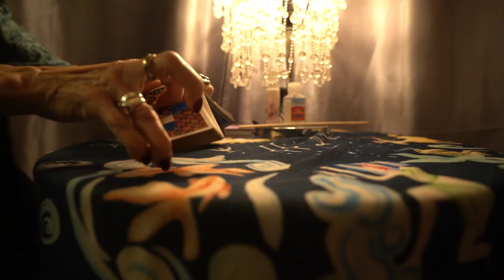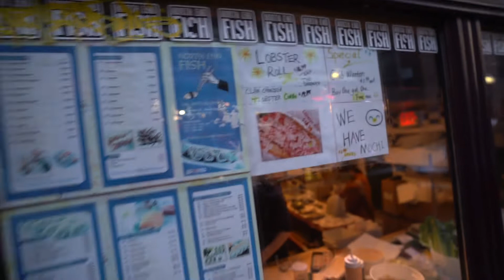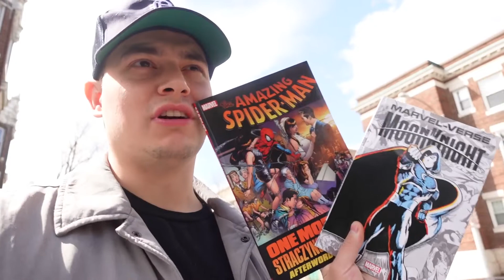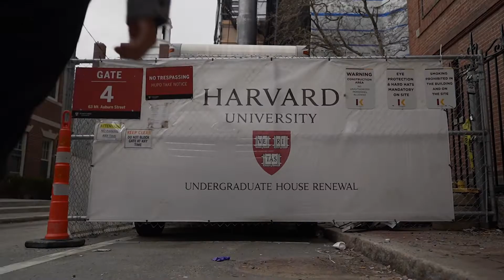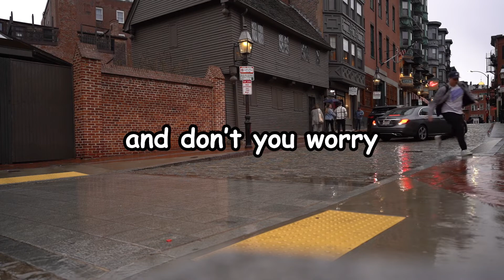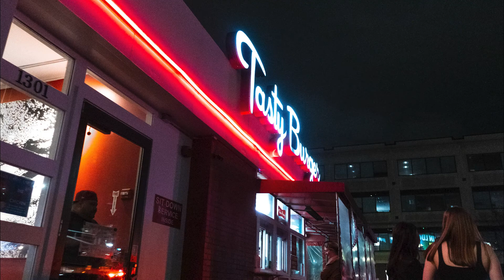BOSTON | TTV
It's been a minute since I've done a travel video but man do I miss going places just to go. So happy to get to hang with Matt and Arnella for the weekend and so grateful they let us crash on their air mattress.